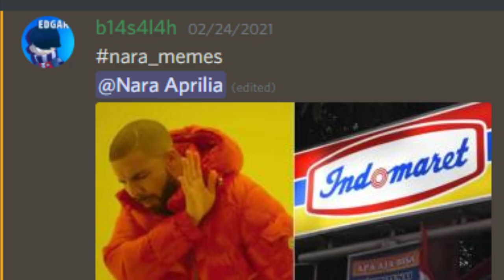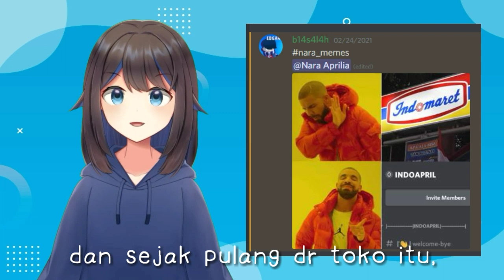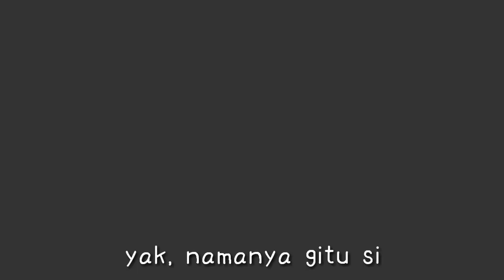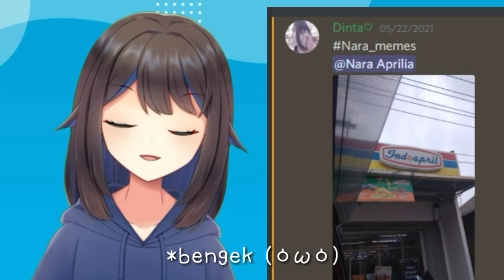INDOAPRIL ADA BENERAN?? - REVIEW MEMES KITA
INDOAPRIL ADA BENERAN??
Waattt (ㆁωㆁ)

Kali ini kita akan mereview beberapa memes yang sudah kalian buat di discord Nara, dan ini juga pertama kalinya Nara review memes di youtube, Penasaran bagaimana?
Tonton videonya Uwu 💙✨

++Fanart

Thank u semua 💙✨